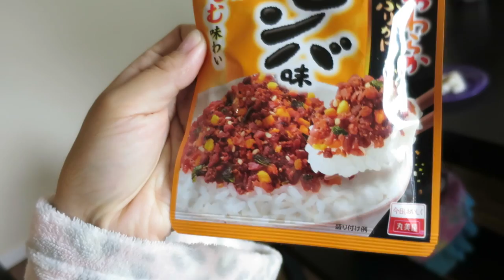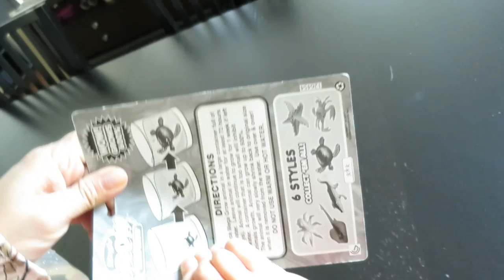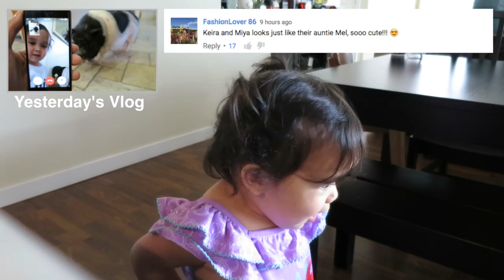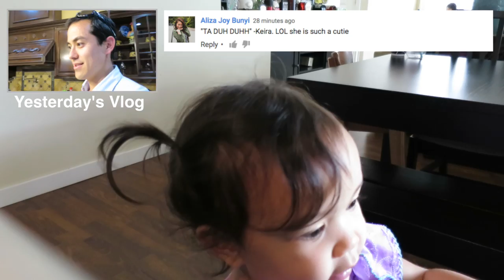THE TANTRUM DANCE - May 27, 2016 - ItsJudysLife Vlogs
Snapchat! itsMommysLife

Judy's Links

Benji's Links

Vlog Camera We Use:

Blendtec Blender